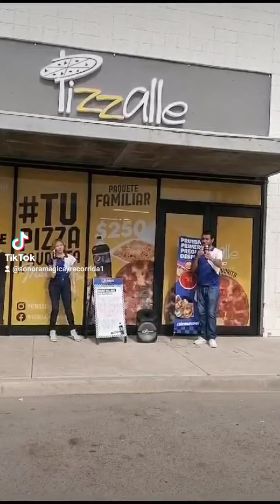Animador disponible para Hermosillo y Sonora